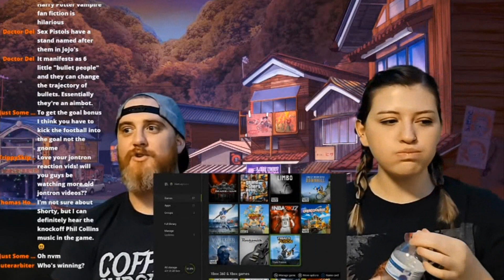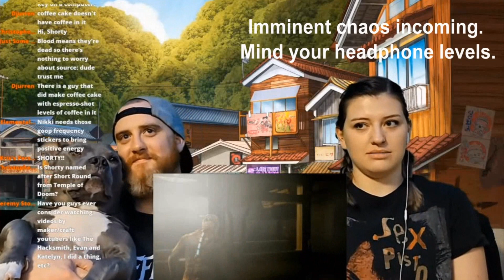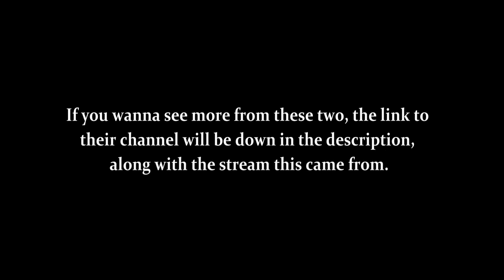Hat Guy Presents... Nikki's Gamer Journey Part 1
She'll get the hang of it all... hopefully...

Thank y'all for tunin' in!